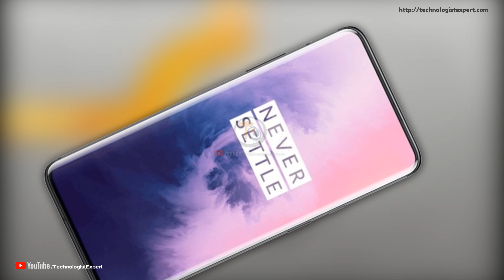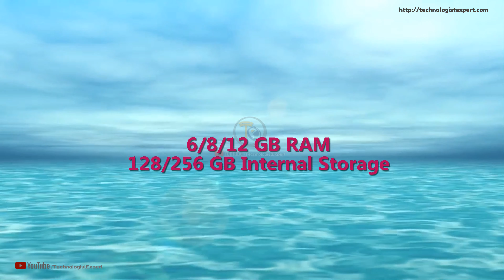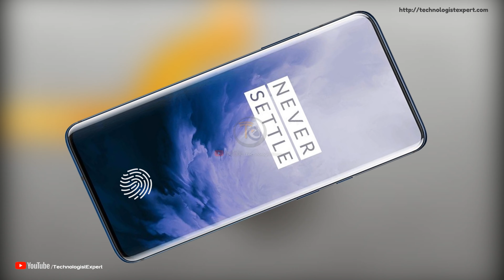OnePlus 7 Pro - Powerful Processor and 12GB RAM!!!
In this video view OnePlus 7 Pro - Powerful Processor and 12GB RAM!!!

The OnePlus 7 Pro will be equipped with a Qualcomm Snapdragon 855 mobile platform and will have three different configurations: 6 GB of RAM with 128 GB of memory, 8 GB of RAM with 128 GB of memory and 12 GB of RAM with 256 GB of memory. Working on Android 9 Pie, the device will operate on a 4000 mAh battery with 30 W Warp Charge support AND MORE

Note:
►Some The Images/Pictures/Video Shown In The Video Belongs To The Respected Source, I Am Not The Owner Of Those Pictures Showed In The Videos.

►Xiaomi Mi 8 Lite 4G Phablet Global Version Dual Rear Camera

►ASUS ROG Phone 4G Phablet 8GB RAM Int. Version - BLACK